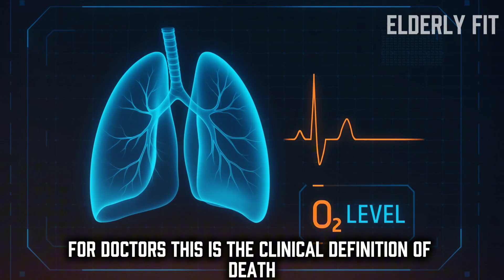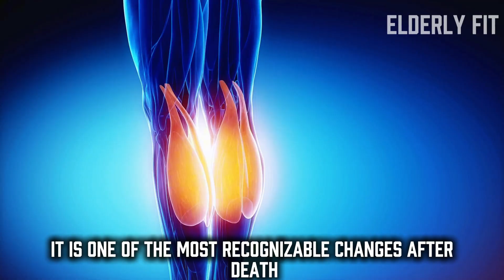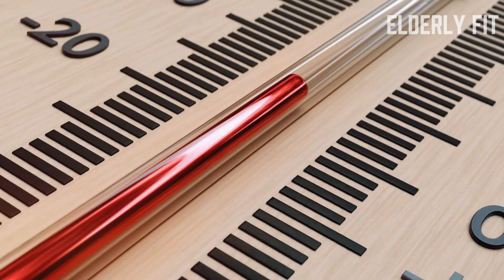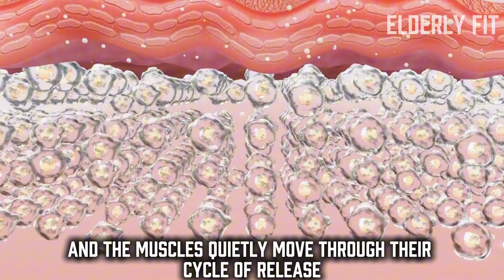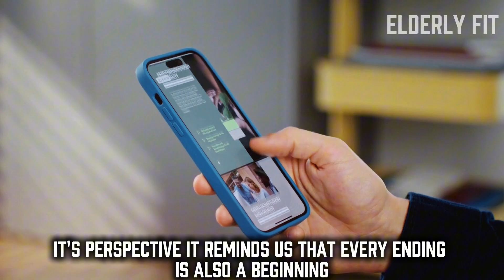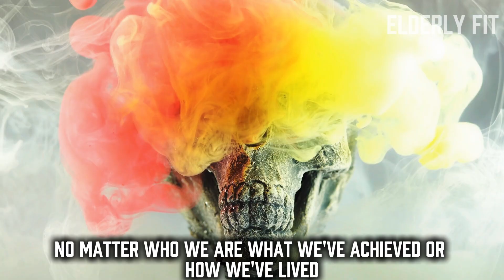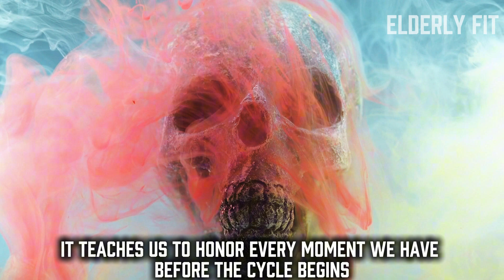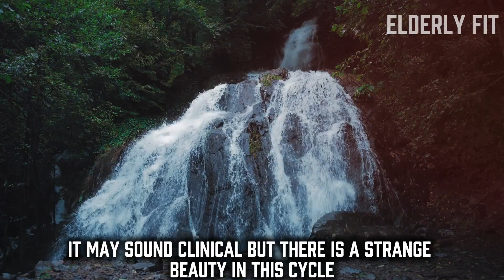What Really Happens to Your Body Immediately After Death (Hospice Nurse Explains)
What really happens to the human body immediately after death? In this video, a hospice perspective explains step by step what takes place in those first moments and beyond — from the heart stopping and the skin paling, to rigor mortis, livor mortis, autolysis, and the stages of decomposition.

Death is often surrounded by mystery, fear, and myths. But when we understand the natural processes — pallor mortis, algor mortis, rigor mortis, internal transformations, and even rare conditions like mummification or saponification — we can replace fear with clarity and compassion.

This is not horror. This is science, humanity, and the cycle of life. Life doesn’t vanish — it transforms. And when you know the truth, you can approach loss, grief, and mortality with more peace.

👉 If this video gave you clarity, type YES in the comments.
👉 Share this with someone who may need comfort and answers.